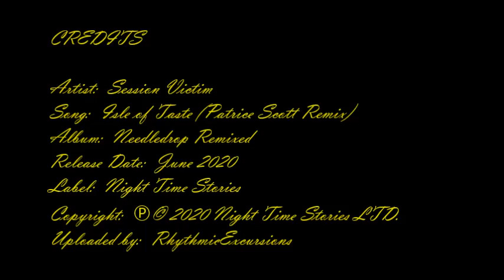Lounge Music [Session Victim - Isle of Taste (Patrice Scott Remix)] | ♫ RE ♫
Needledrop Remixed
Session Victim
Release Date: June 12, 2020
Label: Night Time Stories
Pictures are not by me.  Enjoy.